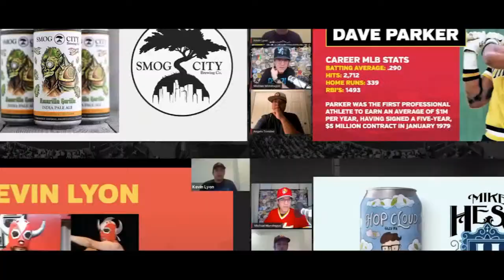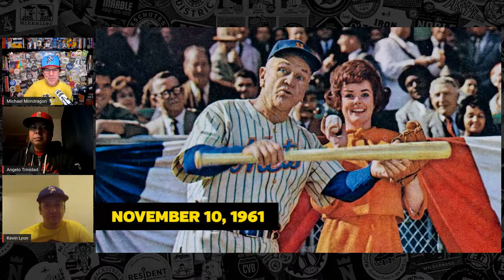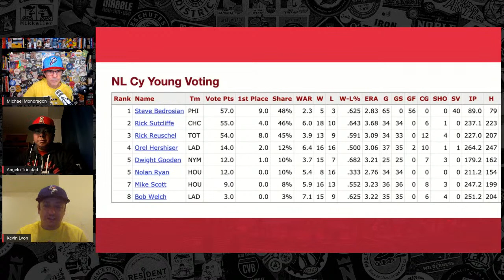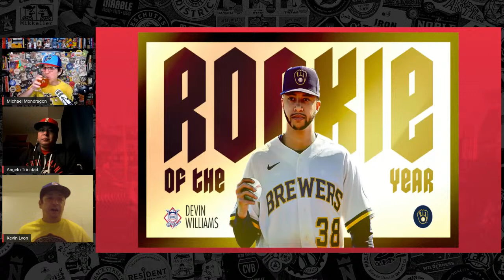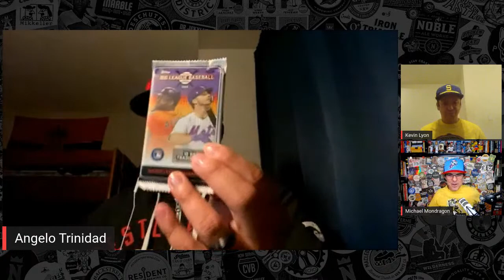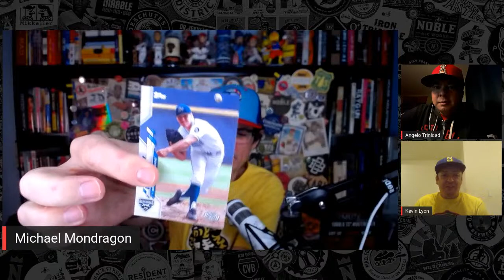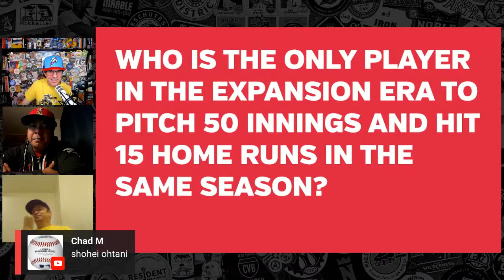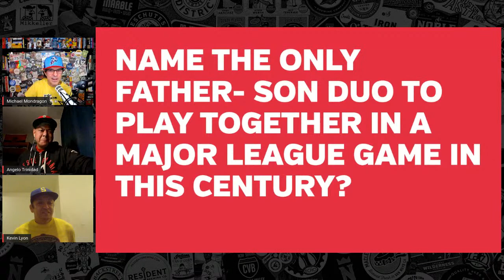Beer Baseball Blogcast Ep. 28 (Eddie Waitkus, Steve Bedrosian, and Dontrelle Willis)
Topics:
Intro & Lineup Card: 00:00
What are you drinking?: 07:36
This Day In Baseball for November 10: 16:53
Baseball Pack Wars: 35:24
Baseball Trivia: 48:39